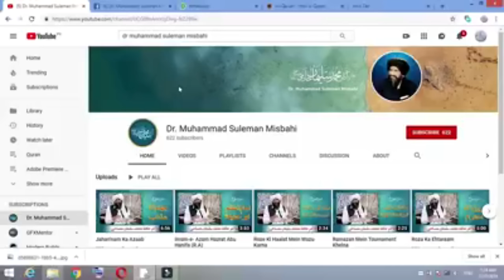sahi Kun? \Dr Muhammad Suleman Misbahi